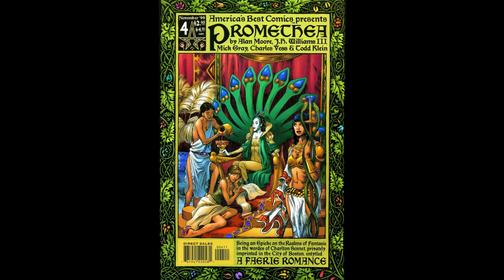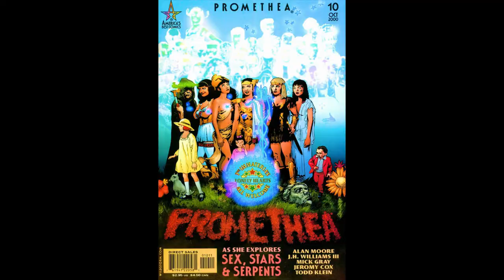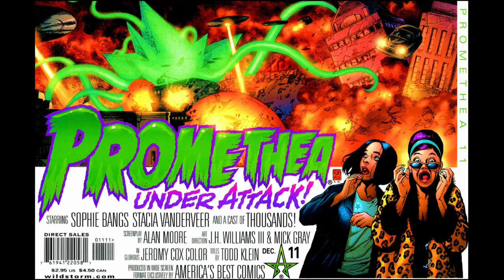Radio-Play Comics - Alan Moore's Promethea: Part 1 (Of 3)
After leaving DC comics and the established industry in general, Alan founded his own comics brand America's Best Comics, under the Wildstorm imprint, focused on creators retaining ownership of their creations, especially himself. In 1999, Alan wrote and published Promethea, an exploration of magic, art, and the imagination in a very pure form.  Often very wordy, as it is mainly a stage for Alan to explore and dissect big ideas, but it is also the story of a superhero-like figure. Alan created ABC to be a universe that has science heroes instead of costumed superheroes, but Promethea is something new. She is a living story, an idea form that can possess and empower human hosts if they tap into her by writing about or drawing her.

Promethea ran for 32 issues, which I will break into three parts. This first part, issues 1 through 11, will show you all the various past versions of Promethea, who all still exist in the immaterial world. It will also show you the futuristic alternate 1999 world of college student studying Promethea Sophie Bangs, who is about to get a lot more than she bargained for in writing her term paper. Sophie will have to learn the ropes of magic from her past selves, and she'll fight some villains, save the city, and punish evil along with exploring the Immateria, the endless world of non-physical reality. Come take a journey through magic and the imagination with Alan Moore.

Intro - 0:00
Issue #1 "The Radiant, Heavenly City" (Origin of Promethea) - 3:05
Issue #2 "Judgement of Solomon" ( Stacia disappears into the Immateria) - 20:44
Issue #3 "Misty Magic Land" (Sophie rescues her friend) - 28:40
Issue #4 "A Faerie Romance" (Story of Anna's Promethea in the 1700's) - 43:55
Issue #5 "No Man's Land" (Story of Margaret's Promethea in WWI) - 1:00:39
Issue #6 "A Warrior Princess in Hy Brasil" (Story of Grace's Promethea, mythic warrior)- 1:14:46
Issue #7 "Rocks and Hard Places" (Story of Bill's Promethea, mid 20th century) - 1:25:32
Issue #8 "Guys and Dolls" (Sophie shares her power for a big fight) - 1:40:21
Issue #9 "Bringing Down The Temple" (Promethea faces her oldest enemy) - 1:51:14
Issue #10 "Sex, Stars, and Serpents" (Jack and Promethea have magical sex) - 2:03:06
Issue #11 "Pseunami" (Y2K happens and the Millennium Slug attacks the city)- 2:08:54
Outro - 2:17:29

Promethea and all characters copyright America's Best Comics and Alan Moore.
Adaptation script written and performed by Nick Moore.